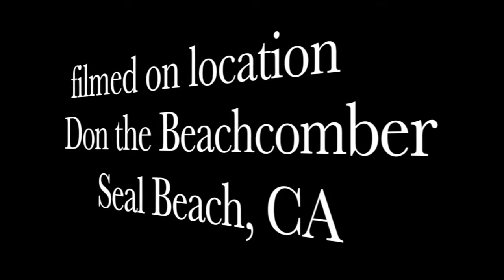Bilge Rats - Trio Sample of Songs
Ahoy - Thank ye for viewing this flicker of the infamous Pirate Pub band, Bilge Rats.  We can be an integral part 'a yer Irish, Celtic or Pirate event with rowdy folk rock, punk traditional and a Capella songs.  Don’t worry, we're more craftsmen than cutthroats. “Here’s to ourselves, and hold your luff, plenty of prizes and plenty of duff.”
  - Bilge Rats -